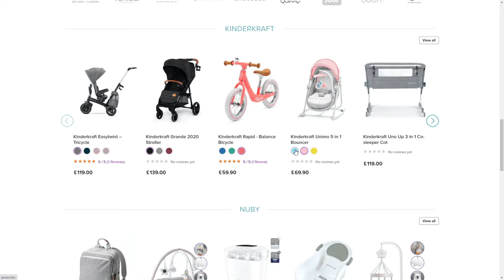Little Angels Prams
Little Angels Prams By Voracio Commerce From United Kingdom
E-Commerce home landing page